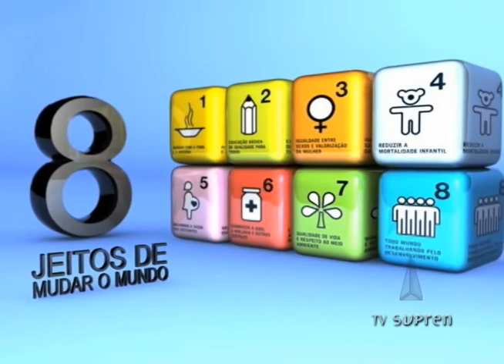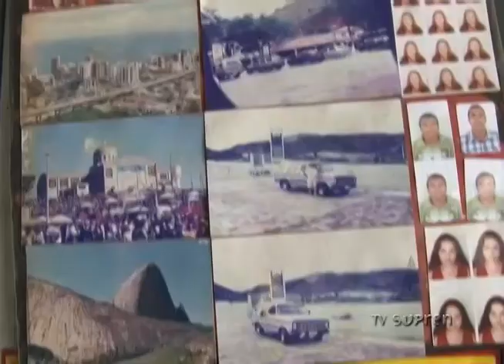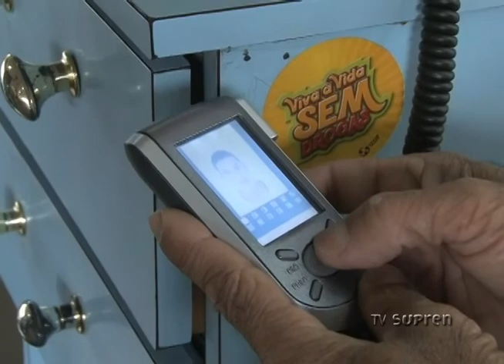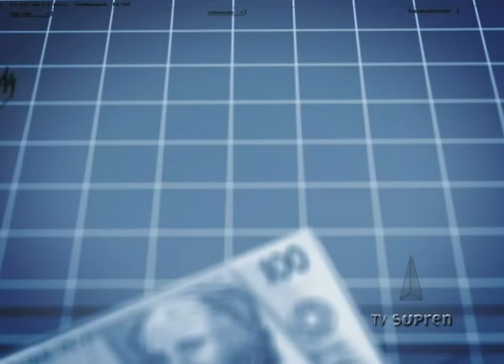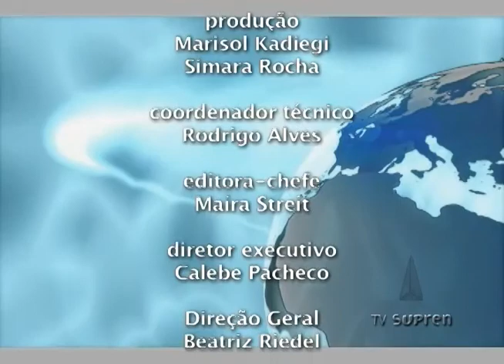Notícias Supren 09/01/13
Alunos de baixa renda aprovados pelo sistema de cotas vão receber bolsas de auxílio
nas universidades federais, Embrapa desenvolve alimentos fortificados voltados para
a população mais pobre, e a matéria de hoje traz uma homenagem ao Dia do Fotógrafo.  Notícias Supren, um jornal diário focado em uma agenda positiva, que com humor, criatividade e ética, educa e informa o cidadão sem fomentar a cultura do medo. As ações que promovem um mundo melhor estão na nossa pauta.Todos os dias às 19h com horários alternativos às 22h30, 7 e 12h, no canal 2 da Net, ou na Web TV